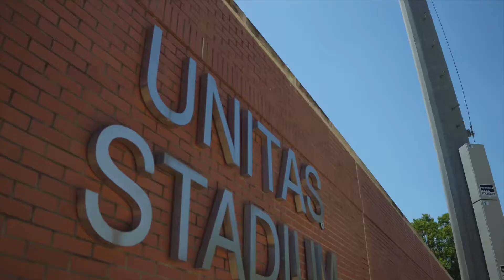National Overnight Camp ‘18 Sneak Preview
Full film coming to a channel near you.